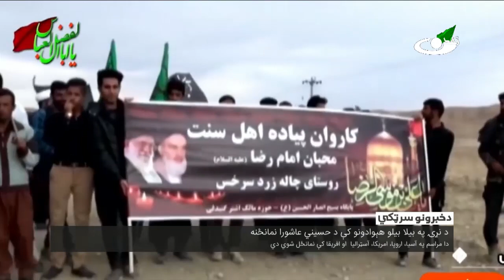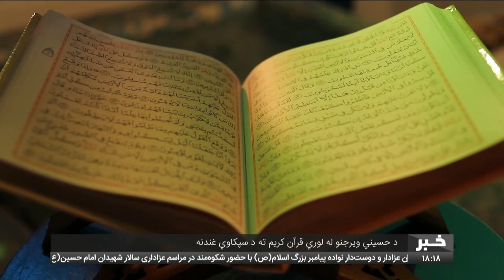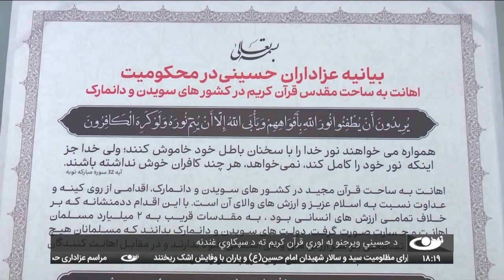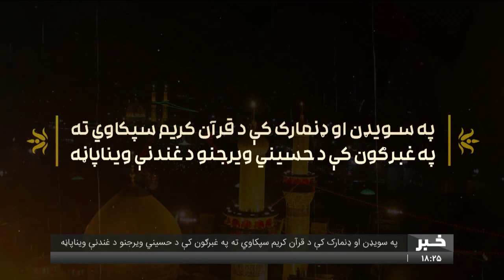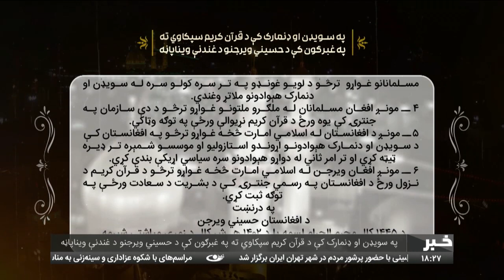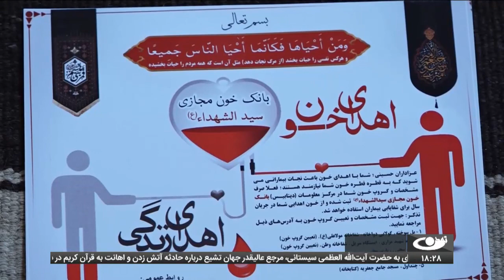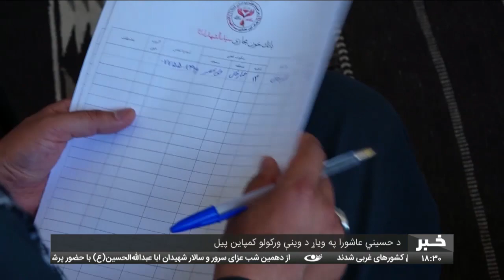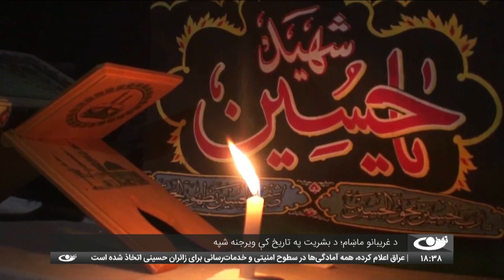Tamadon TV – 6pm News – 28 July 2023 |تمدن ټلویزیون ـ د شپږو بجو خبرونه ـ د ۱۴۰۲ د زمري 6مه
د خاتم‌النبیین(ص) علمیه حوزه: د حسیني عاشورا په مراسمو کې د حکومتي چارواکو او دیني عالمانو ګډون
د آیاتو او روایاتو له مخې د اهلبیت او عاشورا ځای ځایګی
د حسیني ویرجنو له لوري قرآن کریم ته د سپکاوي غندنه
د حسیني ویرجنو له لوري قرآن کریم ته د سپکاوي په تړاو وینا پاڼه
د خاتم النبیین (ص) په علمیه حوزه کې په پراخه توګه له حسیني ویرجنۍ نمانځنه
قرآن کریم ته د سپکاوي په تړاو د ویرجنو غبرګون
دوی د عاشورا په ورځ قرآن کریم او اسلامي ارزښتونو ته سپکاوی غندلی دی
د نړۍ په بیلا بیلو هېوادونو کې د حسیني عاشورا نمانځنه
دا مراسم په آسیا، اروپا، امریکا، آسټرالیا  او افریقا کې نمانځل شوي دي

آدرس سایت و شبکه های اجتماعی ما:
است.